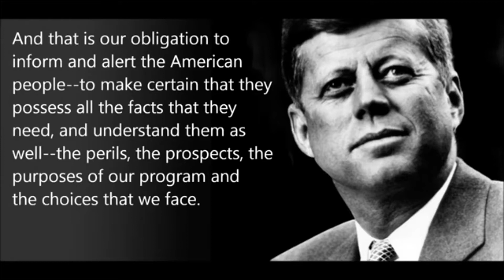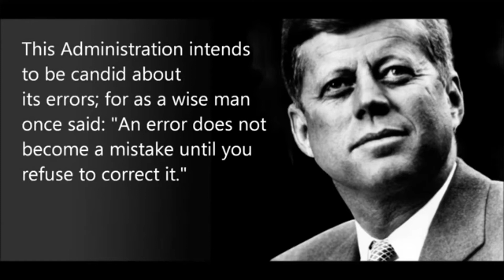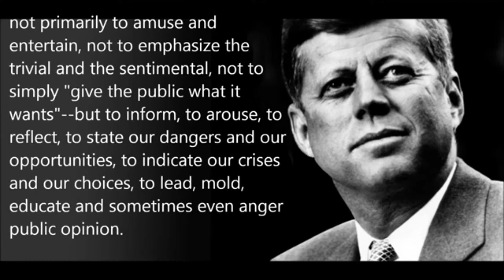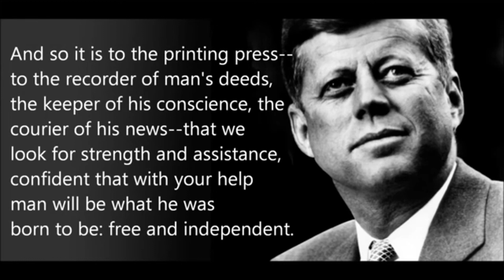JFK- “The President and the Press”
John F Kennedy was a firm believer in the power of knowledge and information. A free and open society is not one where it’s government and elites keep secrets from its people. In 1961, Kennedy spoke these words to the press, and called on them to put America first.